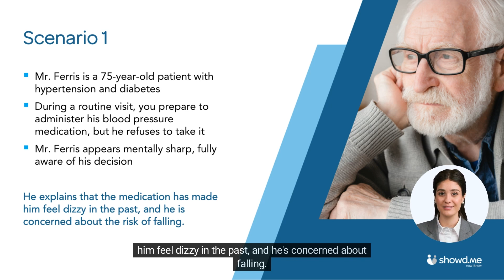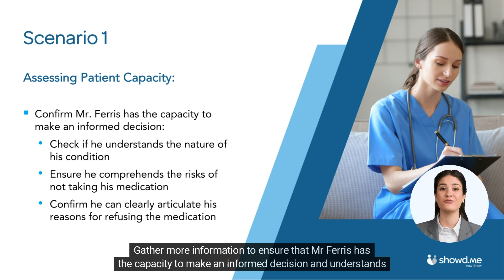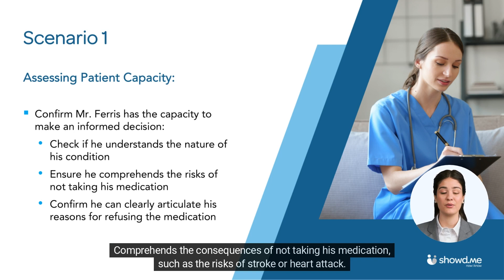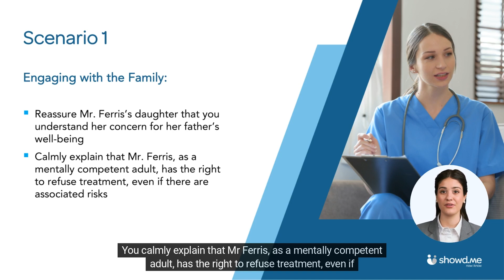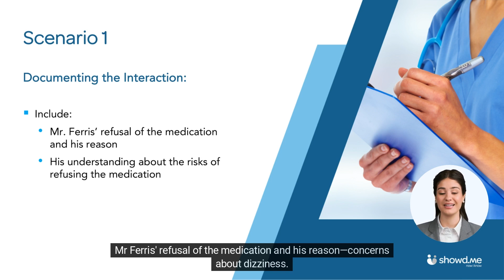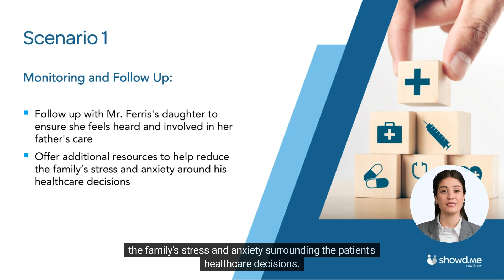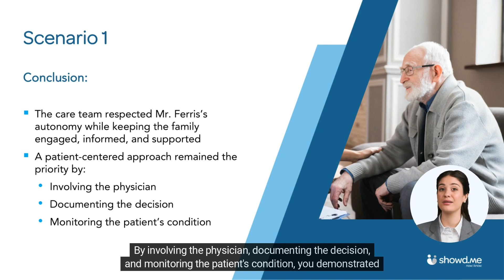Ethics in Home Health and Home Care (PREVIEW)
This course offers guidance on ethical issues encountered in home health and home care environments. Participants will review ethical principles and explore real-world scenarios to address challenges around patient privacy, informed consent, and the boundaries of professional and personal interactions.

Want to learn more about Showd.me?

About Showd.me

Showd.me is the leader in fully managed online compliance training services and software for the post-acute care industry.

Our service-first approach takes the stress out of compliance by managing your entire training process from start to certificate. Learn more about our innovative approach to online compliance training